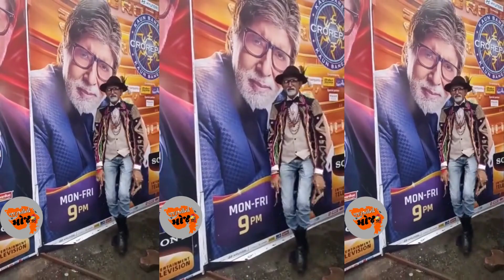અમિતાભ બચ્ચનનો સૌથી મોટા ડુપ્લિકેટ ગુજરાતી, અભિતાભ પણ જોઈ થાબ ખાઈ ગયા